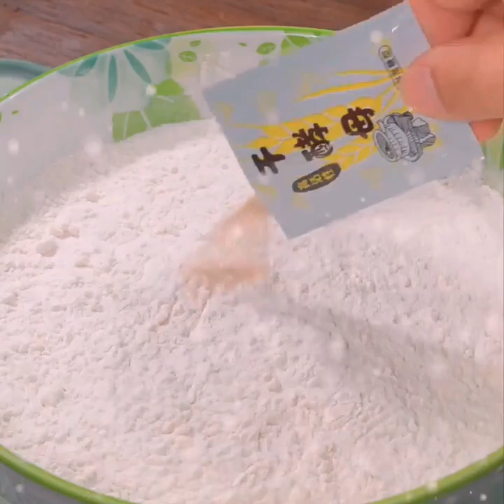Arrange these ten delicacies for your child in the morning, and the child will grow to 1 8 meters